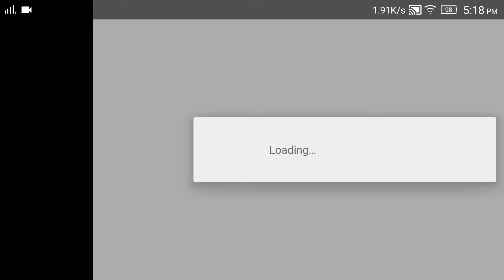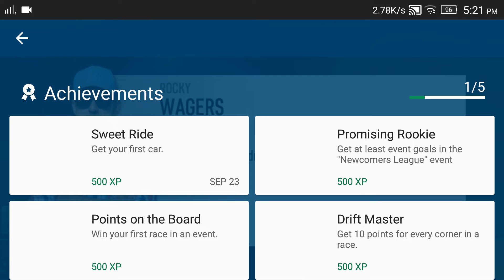👑 Race Kings | First Race. Let's Race!